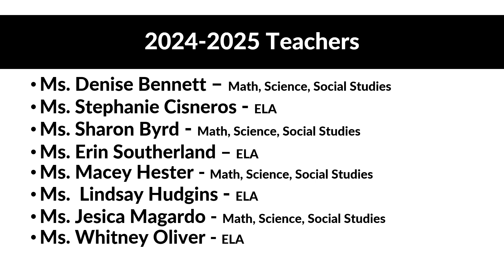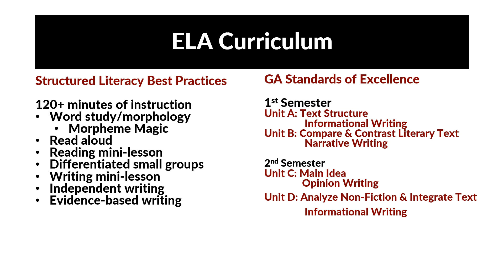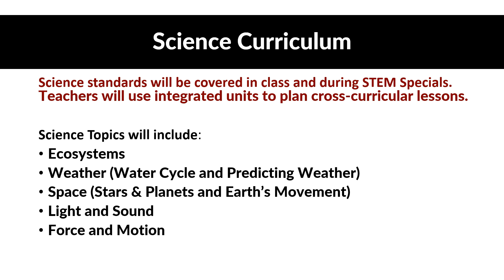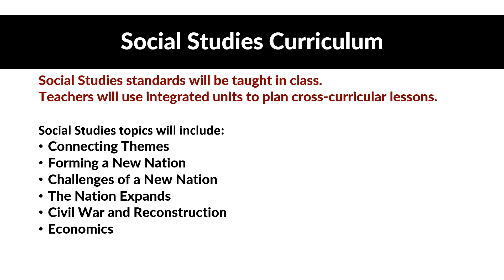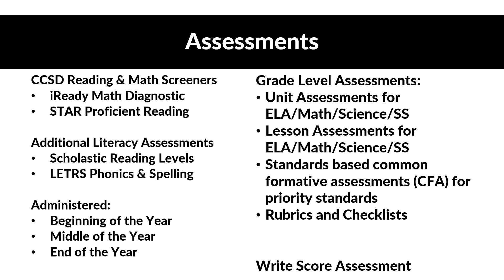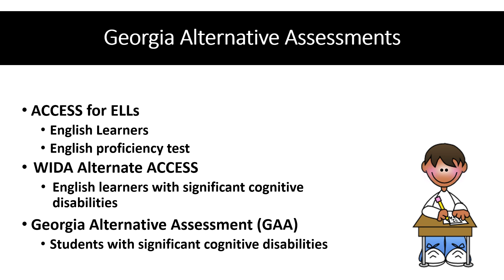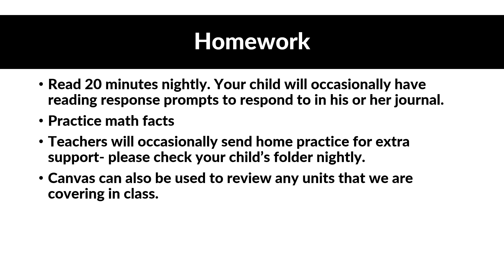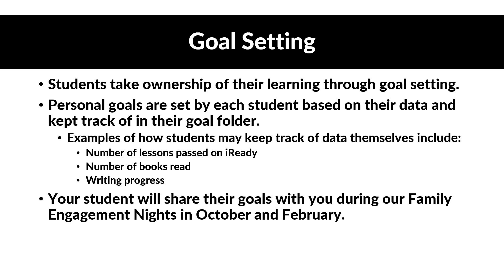Curriculum Night 4th Grade 2024 2025